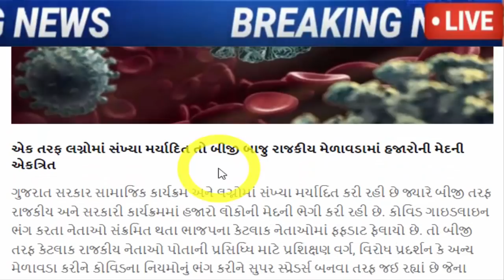ભાજપ માં મોટો ભડાકો, જોઈને ચોંકી જશો, જરૂર જોઈ લો, Gujarat_News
હવે એક બાદ એક ભાજપના નેતાઓ બની રહ્યાં છે સુપર સ્પ્રેડર્સ, મુખ્યમંત્રીનું સ્વાગત કરનારા જ બે નેતા સંક્રમિત, રાજકીય મેળાવડાની ભીડ નેતાઓને પડી ભારે.

Gujarati News » Videos » Gujarat videos » AAP's Mahesh Savani on indefinite hungerstrike,demands to sack Asit Vora from post of GSSSB chairman.

Gandhinagar: The issue of friction between AAP and BJP in Kamalam, 6 AAP leaders will be presented in court.

AAP leaders highly reprehensible, CM Kejriwal's big statement after Gujarat incident.

Gujarati News » Gujarat » Gandhinagar » AAP vs BJP in Gandhinagar: Court rejects bail plea of 26 AAP women activists.